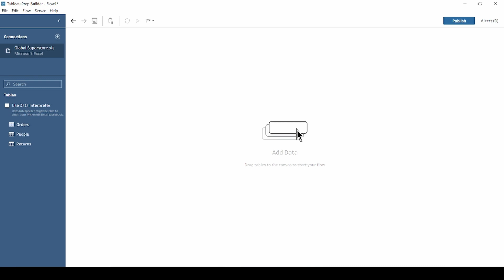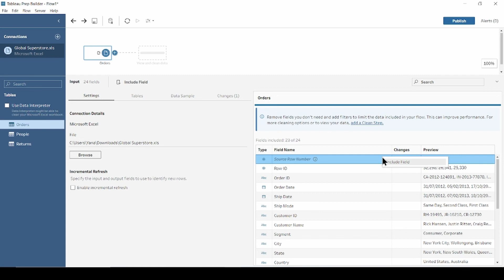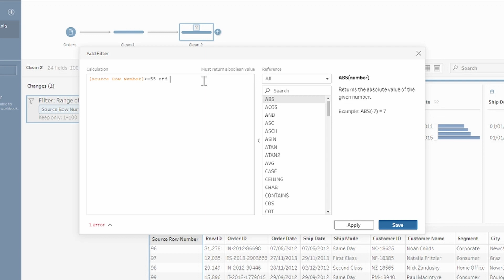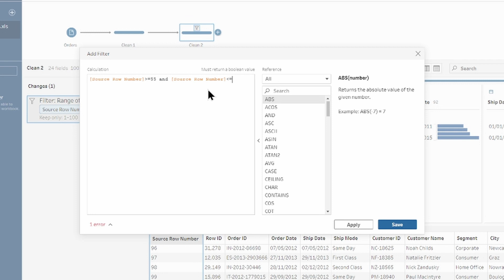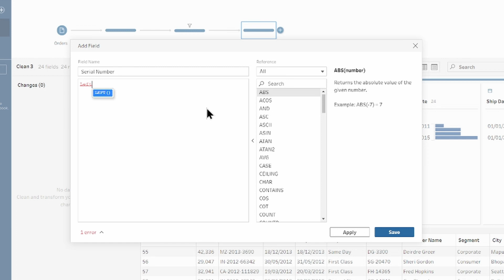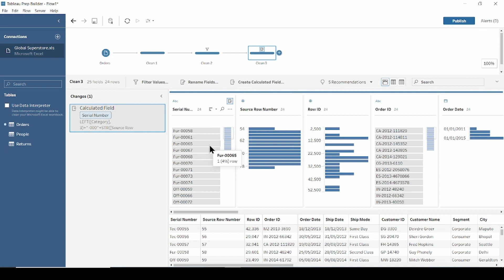How to Create a Source Row Number in Tableau Prep | 5 Min Tutorial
Join Data Schooler Yana Arkhipenka to learn how create a row ID aka source row number in Tableau Prep. This really helpful feature for Excel and Text files was released in Tableau Prep 2023.1.

📌Timestamp
00:00 Intro
00:19 What the source row number is
00:55 How to get the source row number field
01:58 Example 1 - filter data to first 100 rows
02:39 Example 2 - filter to specific set of row numbers
03:19 Example 3 - assign a 'serial number' to items

🔗Links
- Go in depth with source row numbers on the Tableau help
- Prefer to read a blog post?